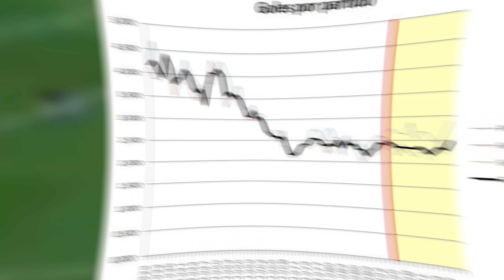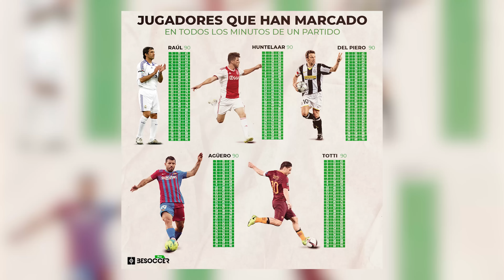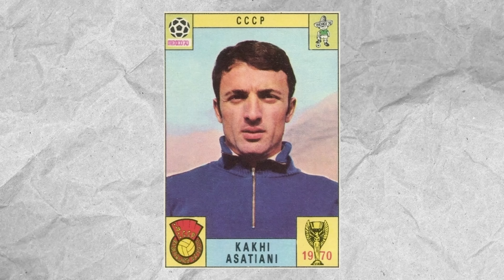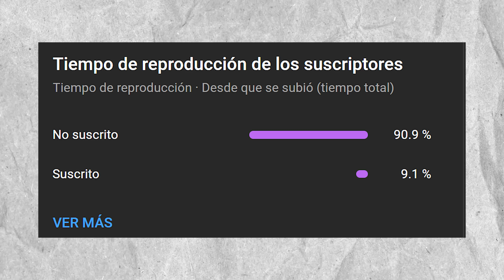8 SOLIDOS MINUTOS de DATOS CURIOSOS sobre Fútbol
En este video repasaremos Curiosidades sobre Futbolistas y los momentos más curiosos del futbol en general. Cristiano Ronaldo, Lionel Messi, Zlatan Ibrahimovic, Diego Maradona, Luis Suarez y muchos más.

Únete como MIEMBRO para apoyar mi contenido y tener una insignia única en los comentarios y el chat: